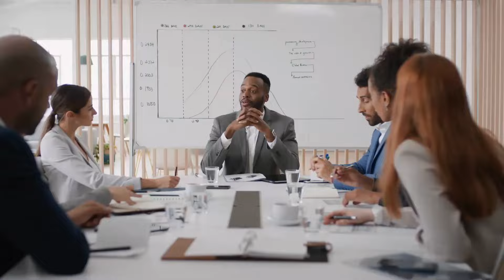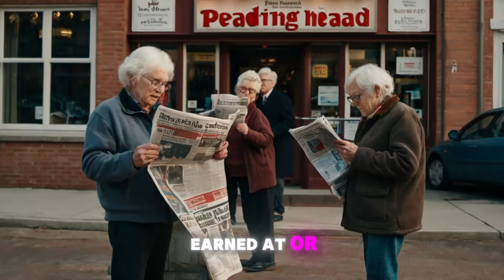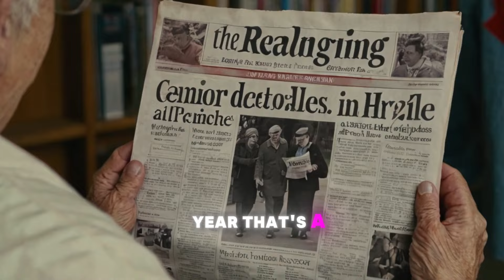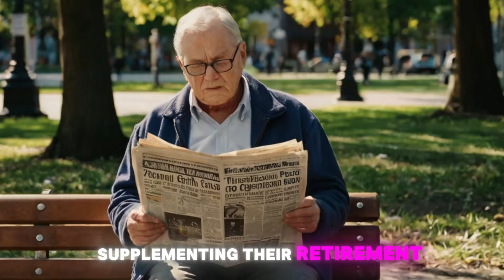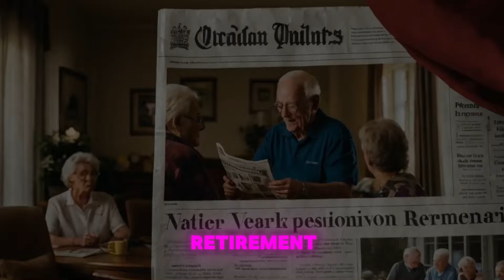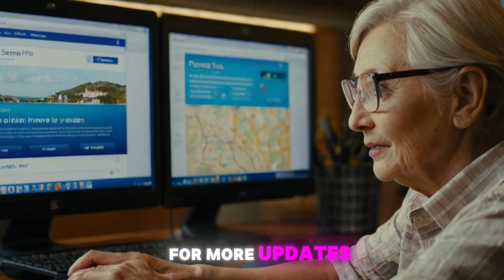Alert Seniors! $1800 Extra Added Into Canada Pension Plan For All The Pensioners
Attention all seniors! An exciting update has been announced for Canada Pension Plan recipients, with an additional $1800 being added for all pensioners. Join us as we explore this important development and how it will benefit pensioners across the country. Stay informed and prepared as we provide updates on the distribution of these extra funds. Don't miss out on this alert that aims to provide valuable financial support to all pensioners. Watch now to learn more about the $1800 extra added to the Canada Pension Plan for all pensioners!